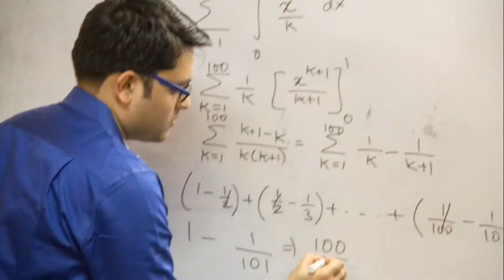Abhigayan Adhikari (ISI Rank - 15) - St Xaviers College - ISI 2020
ITC-SCU (If they can - so can you) - Edusurians sharing their journey - how they crack top Masters institutes of the country

We are a specialized ECO PG Entrance Exam Coaching Institute, with focus on ISI, DSE, JNU, IGIDR, SNU and others.

Our Online classes of Economics PG Entrance coaching for Eco PG 2021 schedule -

Maths : Tuesday - 4pm or Saturday - 10am
Economics : Wednesday - 4pm or Sunday - 10am

Edusure School was started in 2010 by Mr. Ankit Banthia & Mrs. Mahima Banthia, with the support of their old teachers and friends. Their aim is to help the students understand and apply the concepts of economics – thereby securing a seat in Top Masters in Economics Institutes in the country